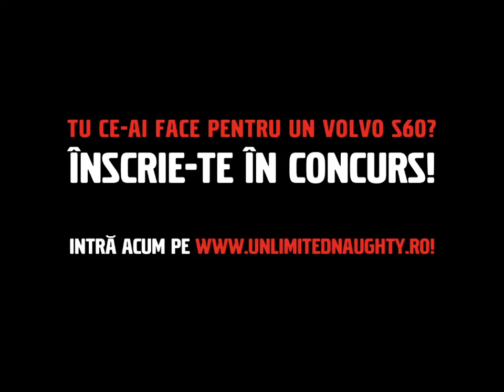Salcianu Delia Elena Bianca si Volvo S60